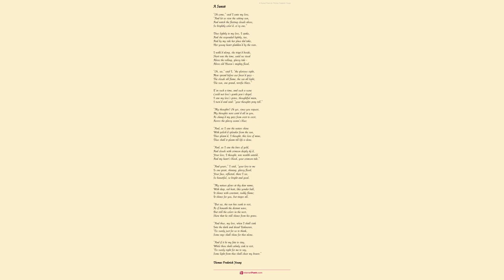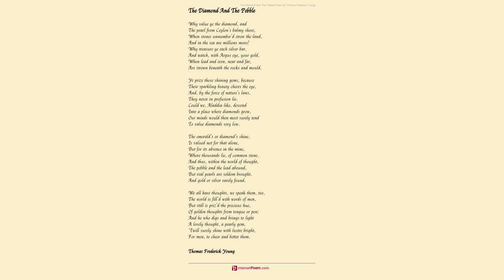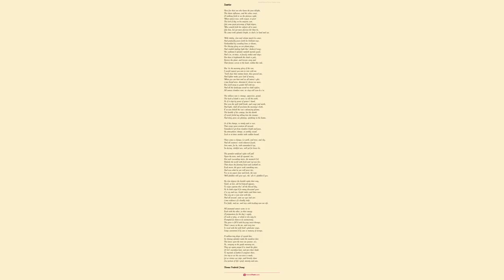A Sunset. by Thomas Frederick Young - Poem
A Sunset. by Thomas Frederick Young

"Oh come," said I unto my love,

     "And let us view the setting sun,

    And watch the fleeting clouds above,

     So brightly color'd, ev'ry one."

    Thus lightly to my love, I spake,

     And she responded lightly, too,

    And by my side her place did take,

     Her young heart gladden'd by the view.

    I walk'd along, she tripp'd beside,

     Short was the time, until we stood

    Above the rolling, glassy tide -

     Above old Huron's mighty flood.

    "Oh, see," said I, "the glorious sight,

     Now spread before our favor'd gaze -

    The clouds all flame, the sea all light,

     The sun, one grand, terrific blaze."

    E'en such a time, and such a scene

     Could not love's gentle pow'r dispel.

    I saw my love's grave, thoughtful mien,

     I turn'd and said: "your thoughts pray tell."

    "My thoughts! Oh yes, since you request,

     My thoughts were centr'd all in you,

    As chang'd my gaze from crest to crest,

     Across the glassy ocean's blue;

    "And, as I saw the waters shine

     With polish'd splendor from the sun,

    Thus gleam'd, I thought, this love of mine,

     Thus shall it gleam till life is done.

    "And, as I saw the bars of gold,

     And clouds with crimson deeply dy'd,

    Your love, I thought, was wealth untold,

     And my heart's blood, your crimson tide."

    "And yours," I said, "your love to me

     Is one great, shining, glassy flood;

    Your face, reflected, there I see,

     So beautiful, so bright and good.

    "My nature glows at thy dear name,

     With deep, red heat, like yonder ball,

    It shines with constant, ruddy flame;

     It shines for you, but tinges all.

    "But see, the sun has sunk to rest,

     As if beneath the distant wave,

    But still the colors in the west,

     Show that he still shines from his grave.

    "And thus, my love, when I shall sink

     Into the dark and dread Unknown,

    'Tis surely just for us to think,

     Some rays shall shine for thee alone.

    "And if it be my fate to stay,

     While thou shalt calmly sink to rest,

    'Tis surely right for me to say,

     Some light from thee shall cheer my breast."